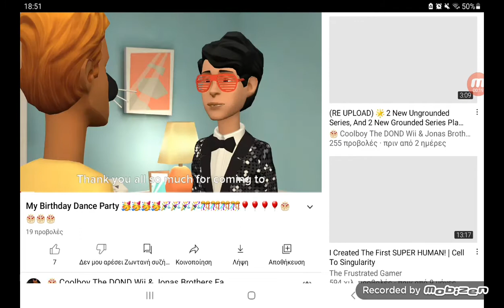happy birthday to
yaaaaay